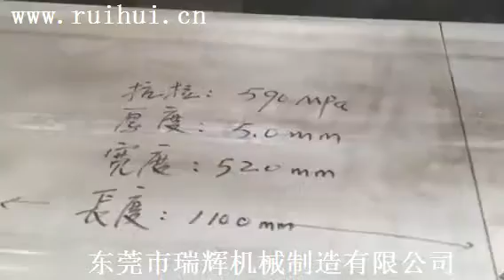feeding line,straightener feeder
feeding line
straightener feeder
haier whole machine
steel dowel pin making machine
planting gold line machine
advent 200 machine
machines for car lubricator
industrial crished machine
swimming winner machine
potos profile
omr scanner exam machines
connector shell punching press machine
manual specimen punching machine
portable sifter machine for flour
straightener uncoiler
orange oilessence machine
power press feeder manufacturers
batery 15 v machine
leadscrew making machine
straightening machine steel sheet
carrot bar cutting machine
hot press dray machine
ultrasonic sewing machine pocket spring machine
nc servo feeding machine
steel feeder for press
100 floor levelling machine